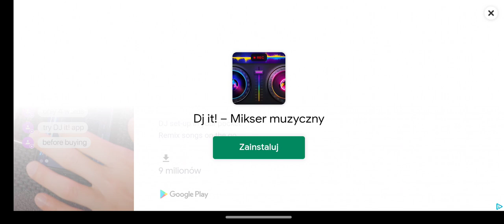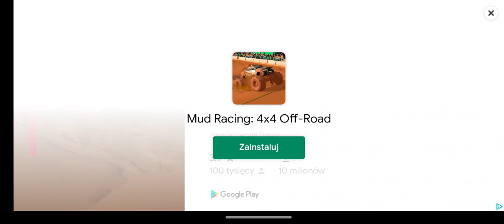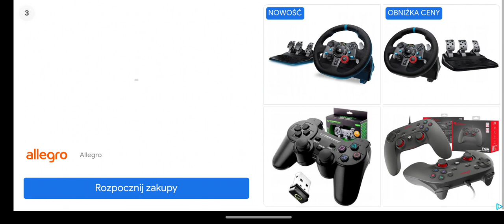monster Truck Destruction new cars 2